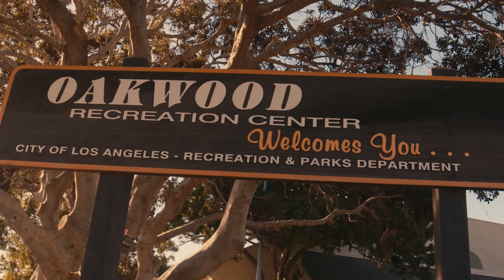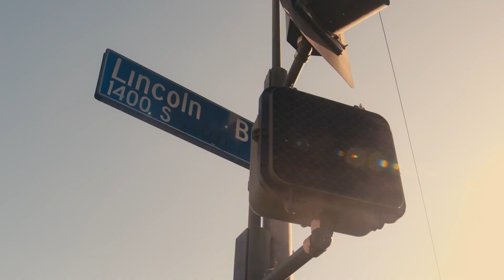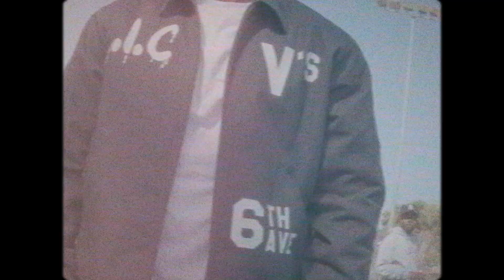SBM2X - (Official Music Video) Half Price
SBM2X explodes on the rap scene with new song "Half Price" his first release and he came hard! Check out music now and stream!

Directed By LJ